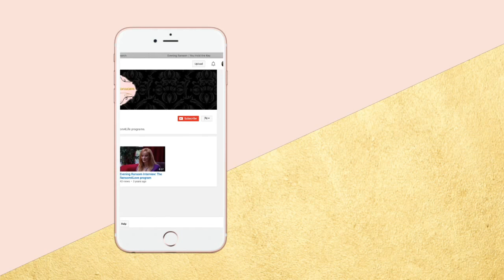THE TRUTH ABOUT DIVORCING A SOCIOPATH IS WORSE THAN YOU THINK! | @Evening TV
THE TRUTH ABOUT DIVORCING A SOCIOPATH IS WORSE THAN YOU THINK! is a Story time video about the most brutal discard imaginable. I was in the midst of a health crisis and lucky to be alive when the people closest to me set out to destroy my life.  I share these stories because people often find in them what they need, and because the abuse in my case was so extreme and the devastation so complete that almost anyone can feel better about their own story by contrast!  It can be comforting just to know my story and also know that I survived because it offers hope that they can too.   I made every mistake so you don't have to.!

00:00    Story Set Up
01:10    Trouble Begins
05:30.   Rewriting the History
08:38.   When My Life Ended
10:04    Weaponizing My Own Family Against Me
11:21    I Gave Him Everything He Needed to Crush Me
14:57    Betrayal Trauma
18:15    The Real Criminal Is Not in Jail
19:30    Family Court Corruption
20:51    Warnings I Ignored
22:00.   Did He Always Know How It Would End?

YOU ALSO MIGHT LIKE: :

to find out her latest information about books, videos, blogs and podcasts.